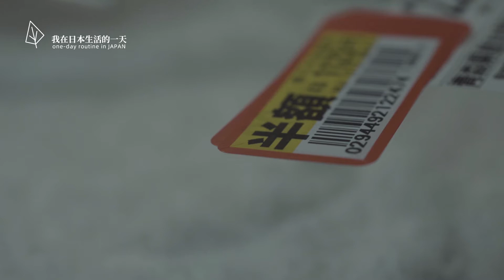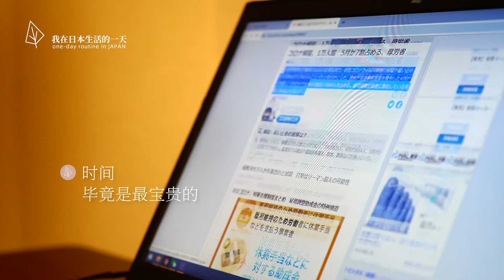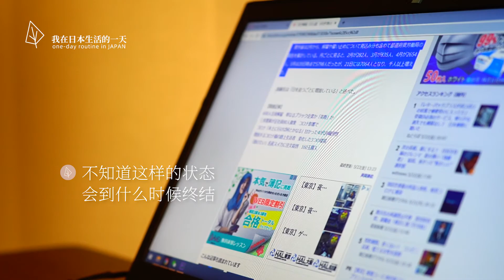Oneday Routine in Japan | 我在日本生活的一天 黑毛和牛真的那么好吃？疫情期间拿什么拯救我的厨艺！宅在家里其实也很好玩的呀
日本无计划旅行 / Travel in JAPAN

黑毛和牛真的那么好吃？
疫情期间拿什么拯救我的厨艺！
宅在家里其实也很好玩的呀！